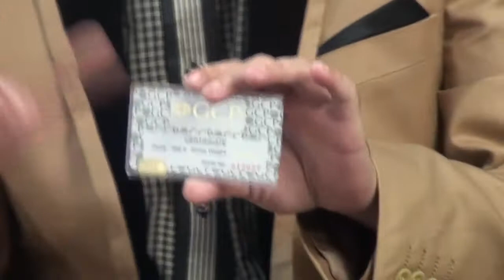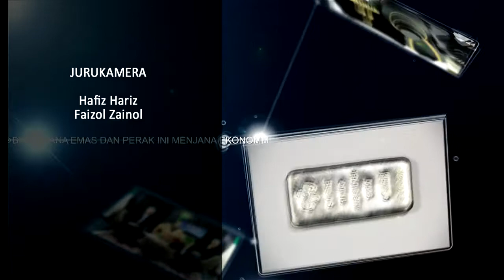EKONOMI ISLAM EPISOD 11 - KUASA MEMBELI, KUASA PENGGUNA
Sebuah rancangan bual bicara berkenaan EKONOMI ISLAM yang diHOS kan oleh USTAZ HUSNAINI bersama En MOHD SAMSUL ANUAR MD. ALI (Pengasas Gold Crest Pavilion - Emas GCP), USTAZ MOHD ZAKI ABD. HAMID (Tenaga Pengajar Maahad Tahfiz), USTAZ MOHD KHAIRUL AMRI B HELMI AZHAR (Pengetua Sek Men Islam As-Syakirin), USTAZ MOHD KHAIRULLAH HASHIM (Pendakwah) . Banyak info menarik dan berguna dapat dikupas dari Rancangan ini. Saksikannya di Channel 113 HikmahTV, HyppTV Unifi tidak lama lagi dalam 13 episod. Antara tajuk-tajuk : Episod 1 :HIKMAH HARTA, Episod 2:REVOLUSI EMAS DAN PERAK, Episod 3 POTENSI EMAS DAN PERAK dan Episod 4: MATA WANG ASHABUL KAHFI, Episod 5:PERHIASAN AHLI SYURGA,  Episod 6: ZAKAT DALAM ISLAM, Episod 7 : ZAKAT EMAS DAN PERAK, Episod 8 :RIBA' EMAS, Episod 9: PENJANAAN EKONOMI Episod 10: PELUANG KEEMASAN, Episod 11:KUASA MEMBELI, KUASA PENGGUNA, Episod 12:NIKMAT KEKAYAAN, Episod 13: PENGARUH HARTA